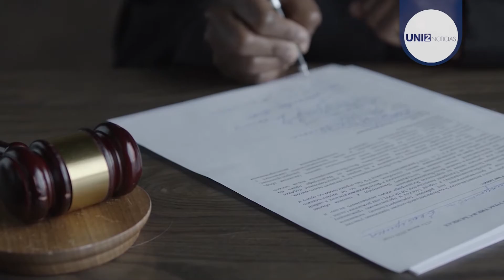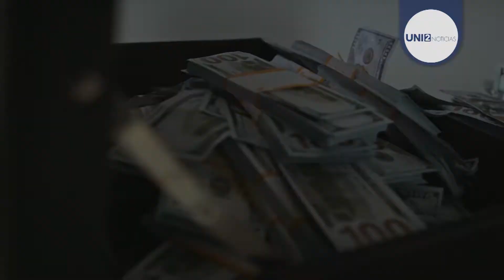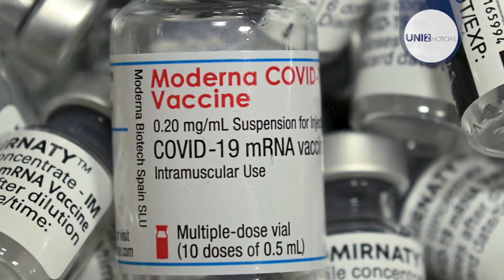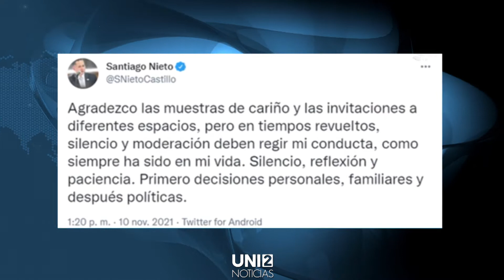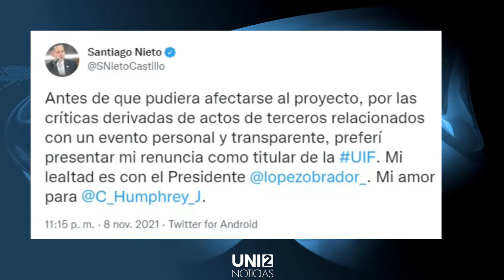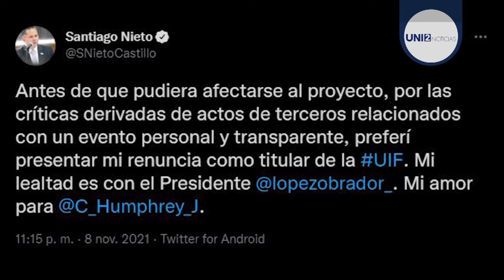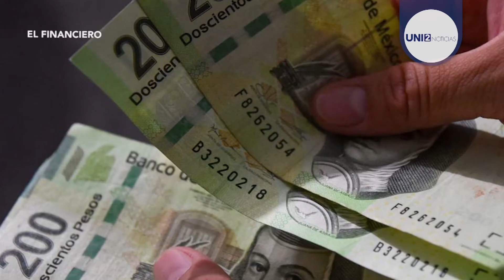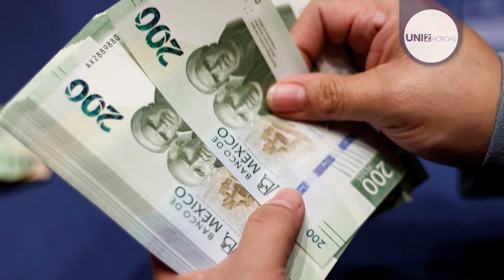Uni2 e Informa2: ¿Qué pasó con Santiago Nieto y Pablo Gómez? ¿Qué sucederá con Lozoya y Anaya?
Eduardo Salazar y Tatiana Fernández en conjunto con el equipo de Uni2Noticias hablan sobre la renuncia de Santiago Nieto y la llegada de Pablo Gómez, ¿Anaya, Lozoya y Carlos Treviño? y el futuro encuentro entre Biden-Trudeau-AMLO